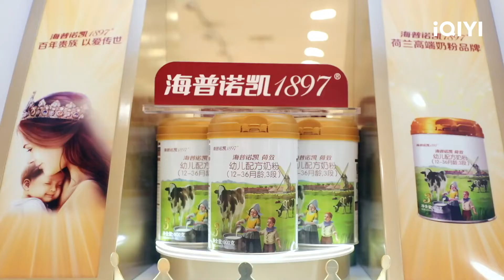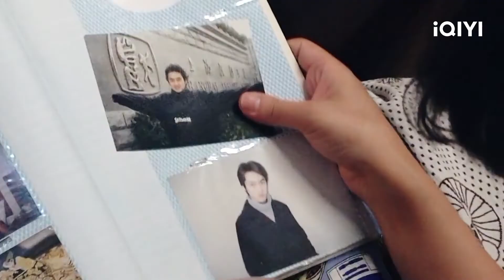袁弘年轻时候照片曝光 帅气引全员夸奖 | 做家务的男人1 EP5 | HOUSEWORK MAN | iQIYI综艺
iQIYI综艺话题式观察类综艺《做家务的男人》倡导新家风，树立新美德，创领新传统，让“男人做家务”成为和谐共创的社会新风尚。节目以“有故事的生活”为创作理念，呼唤家庭责任，增进沟通方式，分享生活智慧，在平凡中刻画出温暖、美好、幸福的生活图景。 常驻嘉宾：袁弘张歆艺夫妇、魏大勋魏爸爸魏妈妈、汪苏泷尤长靖。 观察团：朱丹、李诞、傅首尔。